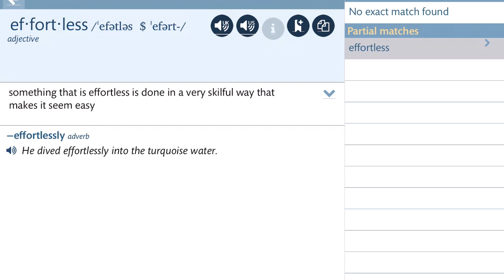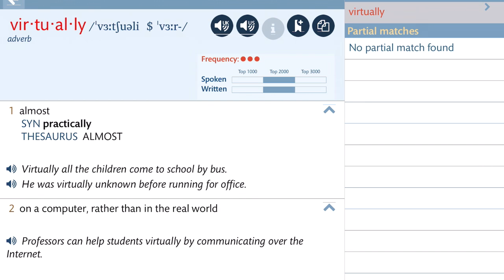토익과외: 어휘정리 153